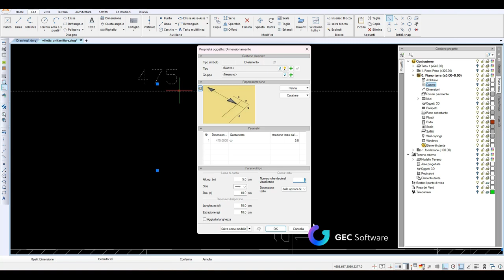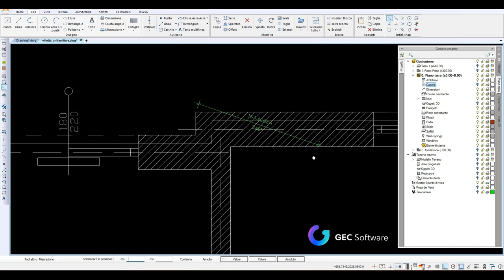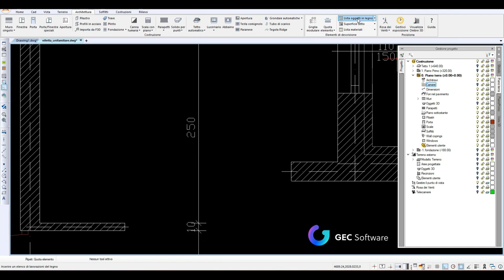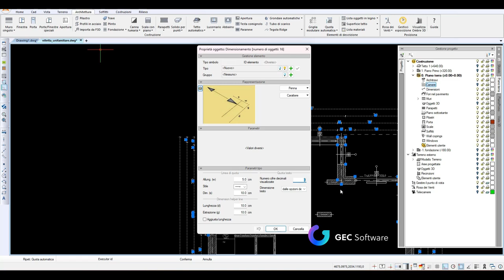ArCADia BIM - Quotatura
In questo video, potrai vedere come gestire ed inserire le quotature al progetto.